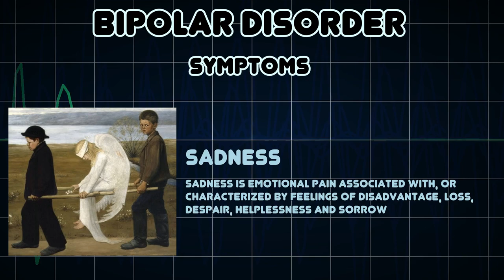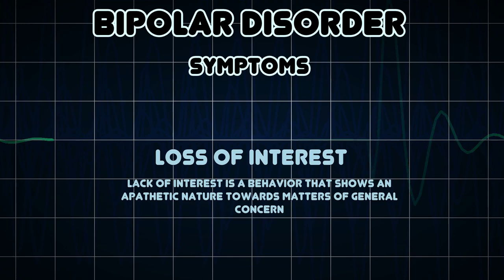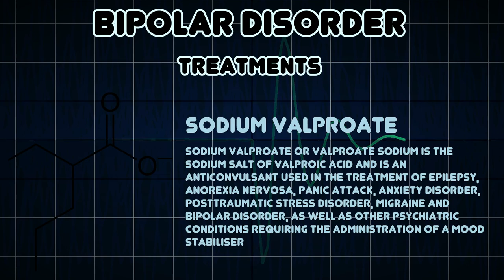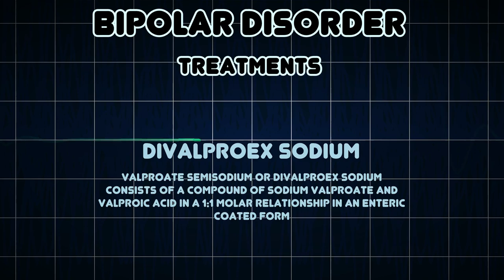Bipolar disorder (Medical Condition)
Symptoms, risk factors and treatments of Bipolar disorder (Medical Condition)

Bipolar disorder, also known as bipolar affective disorder, is a mental disorder characterized by periods of elevated mood and periods of depression